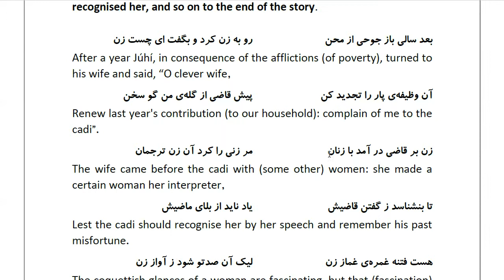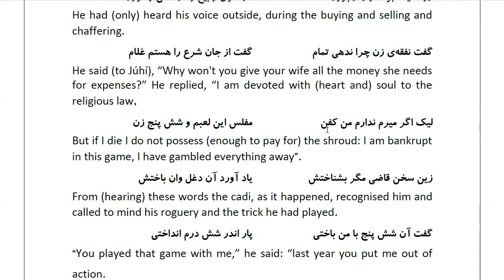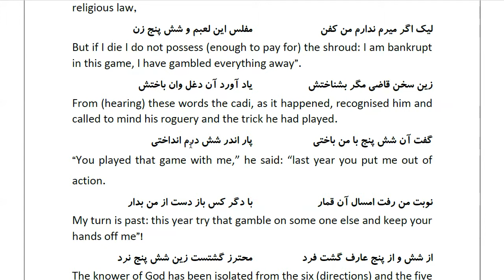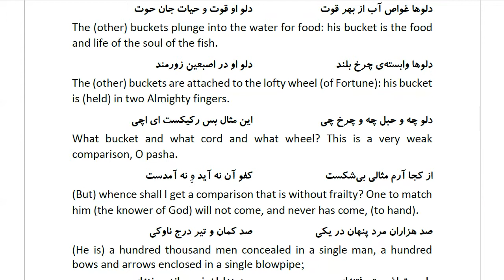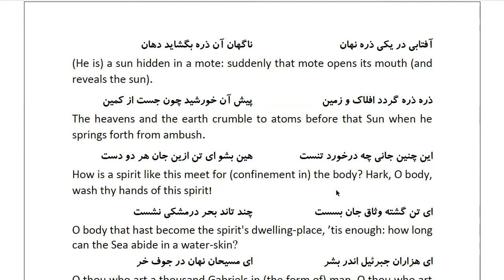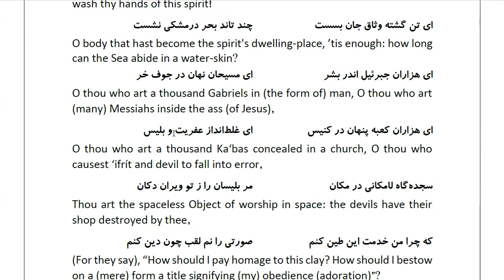Masnawi Rumi: In Farsi with English Translation: Part 964: How next year Júhí's wife